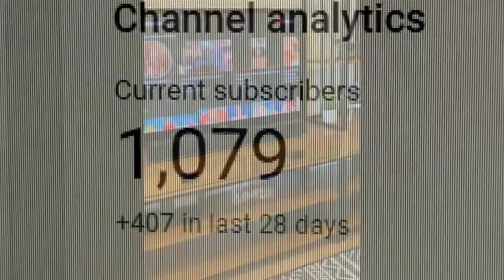We hit 1,000 SUBSCRIBERS!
Thank you guys so much for helping us reach 1,000 subscribers! We are beyond excited and are looking forward to sharing more fun times with you all!!!

Carson Fam Instagram: @the_carson_six
Piper's Squad Instagram: @_.pipers.squad_